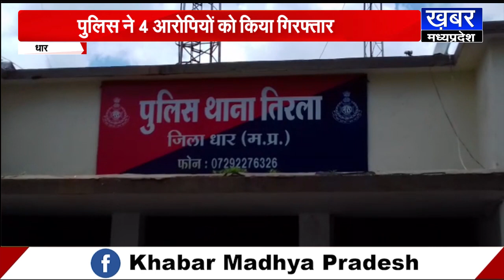DHAR -मंदिर के पुजारी की लाठी-डंडों से पीट पीटकर हत्या के आरोपी गिरफ्तार,जानिए क्यों की थी हत्या